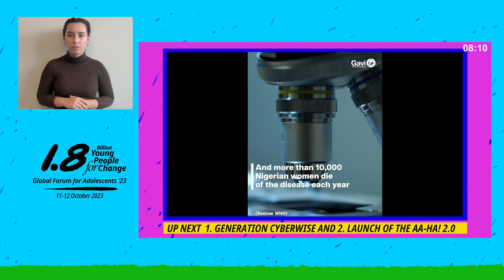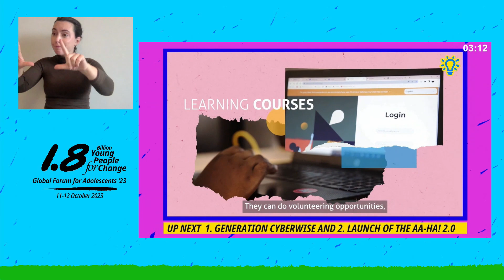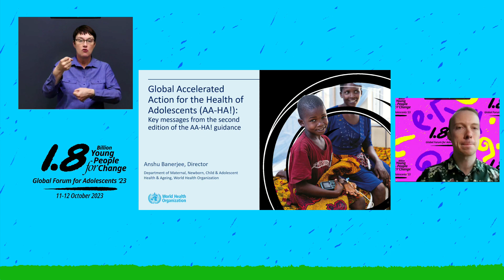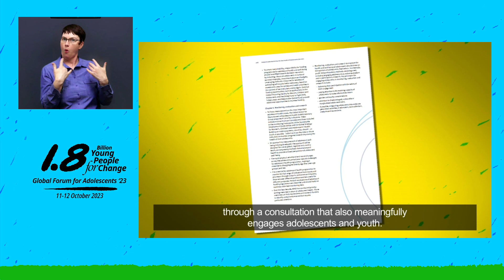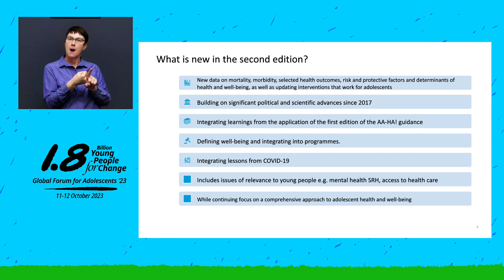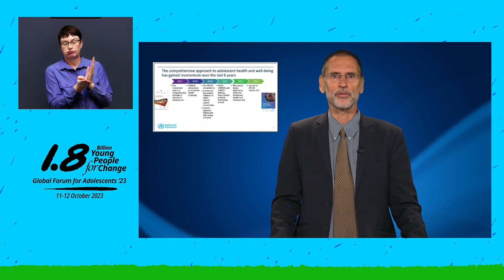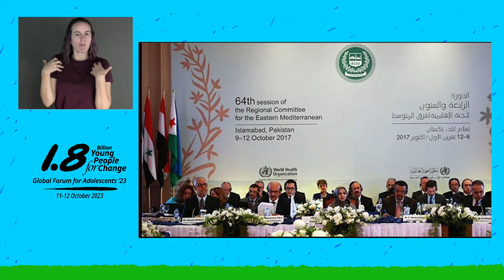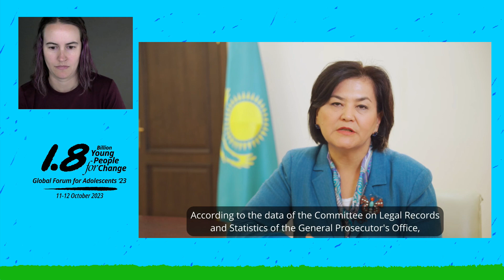Lanzamiento de AA-HA! 2.0: Guía global para una acción en favor de la salud y bienestar adolescente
El consenso mundial sobre el bienestar de los adolescentes establece un programa para una nueva generación de programas dirigidos a los adolescentes que interconectan los factores de protección en todos los ámbitos del bienestar, desde las políticas que configuran entornos seguros, la salud y la nutrición, la educación y las aptitudes, los valores positivos y la contribución a la sociedad, hasta el fomento de la autonomía y la resiliencia. Desarrollado a través de la colaboración entre la OMS, PMNCH, UNICEF, ONUSIDA, UNFPA, ONU MUJERES, UNESCO, y el aporte de adolescentes y jóvenes, la guía AA-HA! proporciona un apoyo vital para la implementación desde su lanzamiento inicial en 2017. Con la aparición de nuevas pruebas e iniciativas, ahora se ha desarrollado una segunda edición AA-HA! 2.0 que refleja los últimos avances científicos y políticos. Esta sesión interactiva lanzará oficialmente la guía actualizada y estimulará un diálogo importante sobre la aplicación de su enfoque integral de la sociedad. En ella se ofrecerá una visión general de las revisiones, ejemplos nacionales de aplicación, compromisos de los organismos de las Naciones Unidas y un debate sobre cómo impulsar el impacto en el futuro. La sesión ofrece un foro crítico para crear impulso y responsabilidad para avanzar en la salud de los adolescentes a nivel mundial utilizando este marco integral.